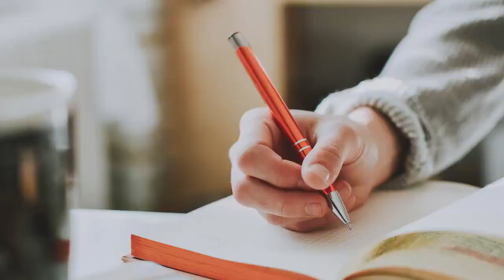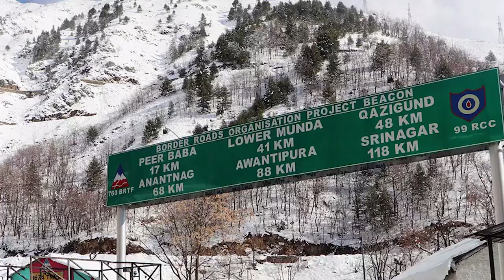Sooryavanshi 2 | 31 Interesting Facts | Akshay Kumar | Katrina K | Rohit Shetty | Action Movie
Here are some of the most Interesting and Amazing Facts about Sooryavanshi 2 starring Akshay Kumar, Ranveer Singh, Ajay Devgn Directed by Rohit Shetty Created By Bollygrad studioz

Recent News:-Rohit Shetty promises Singham Again will be '10 times bigger ...

00:00 Intro
0:46 Kisne khaki Vardi pehne ka sapna dekha ?
0:53 kya aaj unke kandhe par sitare chamak rahe hain ?

Sooryavanshi is a 2021 Indian Hindi-language action film written and directed by Rohit Shetty and produced by Hiroo Yash Johar, Karan Johar and Apoorva Mehta under Dharma Productions as well as Aruna Bhatia under Cape of Good Films, with Shetty producing the film under Rohit Shetty Picturez and Reliance Entertainment serving as distributor and co-producer. The fourth installment of Shetty's Cop Universe, it stars Akshay Kumar as ATS chief DCP Veer Sooryavanshi. Ajay Devgn and Ranveer Singh briefly reprise their Singham and Simmba roles from the Cop Universe while Katrina Kaif, Jackie Shroff, Jaaved Jaaferi, Vivan Bhatena, Niharica Raizada, Gulshan Grover, Abhimanyu Singh, Sikandar Kher, Nikitin Dheer and Kumud Mishra play pivotal roles.

Kumar's character was announced towards the end of Simmba that served as a character introduction of Sooryavanshi. Initially locked to release on 24 March 2020 and then 2021, it was postponed due to COVID-19 pandemic in India. After several delays, it finally released theatrically on 5 November 2021 coinciding with Diwali. Sooryavanshi received mixed reviews from critics, but became the first big successful Hindi film after COVID-19, with a worldwide gross of ₹295 crore.

Sooryavanshi was announced in December 2018 through post-credit scenes of Simmba. The first look posters featuring Akshay Kumar were unveiled in March 2019. Unlike earlier entries in the series, Sooryavanshi is not based on any existing work, but is an original story. The scripting of the film began in Goa in 2019.

Miscellaneous work of the film commenced in February 2019 in Mumbai, where the film's teaser was shot. Shetty began filming early in the morning and were done in a couple of hours before leaving for Goa to complete the scripting stages. Principal photography commenced in Mumbai on 6 May 2019 and was planned to be shot in Mumbai, Goa, Hyderabad and Thailand. In June 2019, the recreated version of 'Tip Tip Barsa Paani' was shot in Mumbai, where choreographer Farah Khan had choreographed the song. Another schedule was shot in Hyderabad, where it was a month long schedule and majority of action sequences were filmed. The second schedule took place in Bangkok. The shooting wrapped up on 30 November 2019 in Hyderabad. The film's last schedule wrapped in December 2019 in Mumbai.

Brief - According to a report by Hindustan Times, Akshay Kumar recently shed some light on the inspiration behind this role. He spoke about IPS officer Vishwas Nangare Patil who is well-known for his contributions during the 26/11 Mumbai terror attacks.

Thumbnail कहानी असली Sooryavanshi की?
gd-anjali
Anchor Prakash Vishwakarma
Writer NK
editor - eva